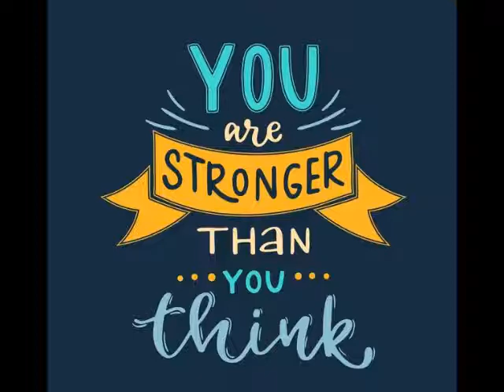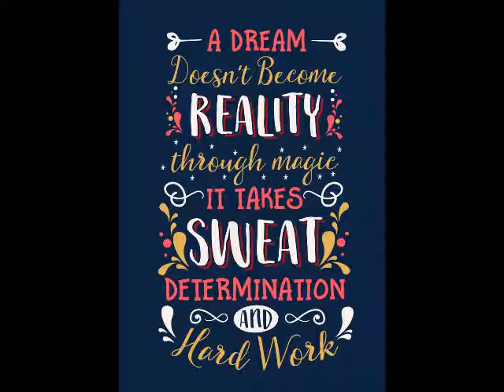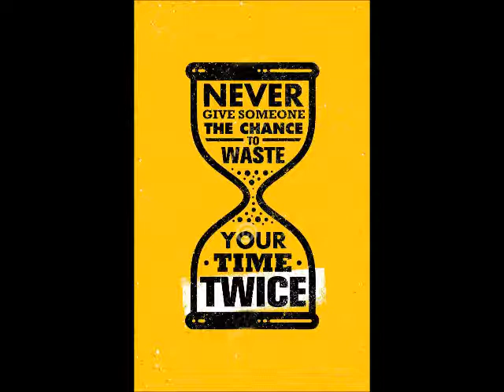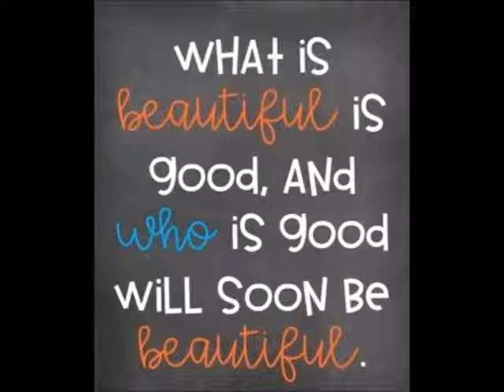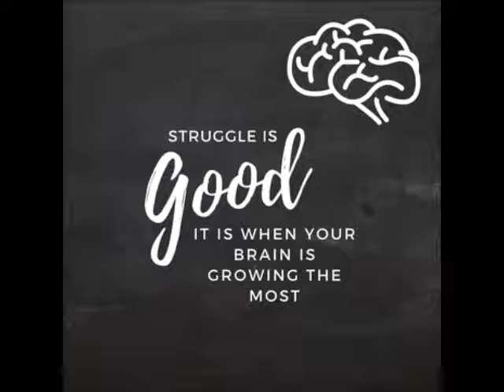Poovae Poochoodava Veernai Instrumental version